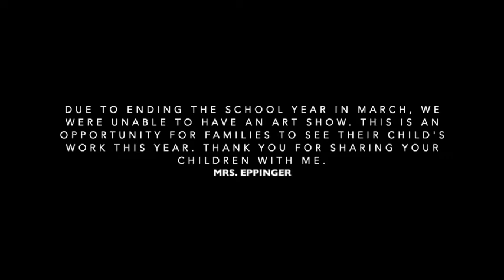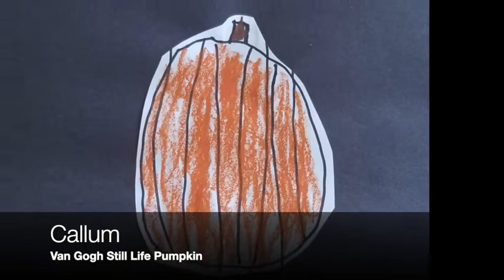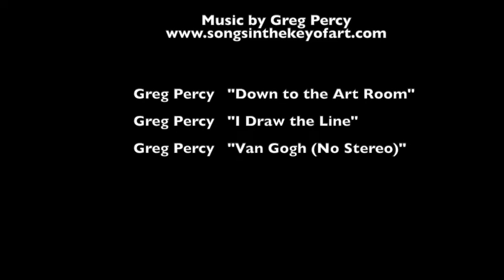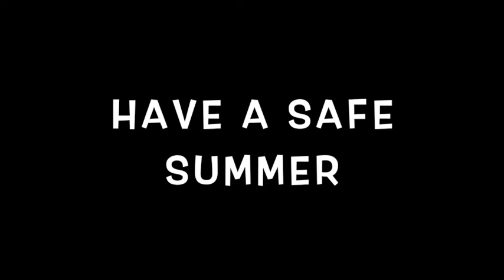FPS World of Wonder at Ellen Street Art Show 2020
Mrs. Eppinger's Art classes at Fenton Area Public Schools World of Wonder at Ellen Street Virtual Art Show 2020